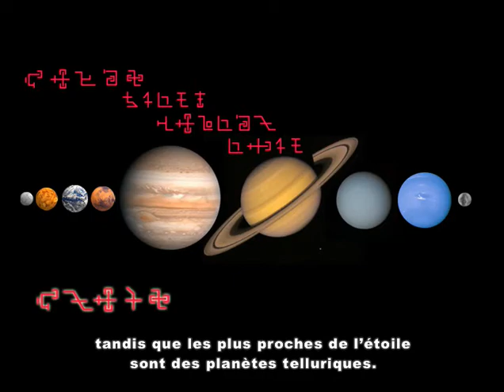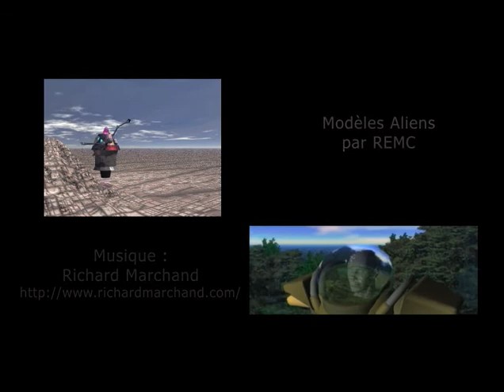Héritage 1.4 : Une lueur d'espoir ?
L'équipage repère une planète familière qui semble appropriée à une colonisation massive.